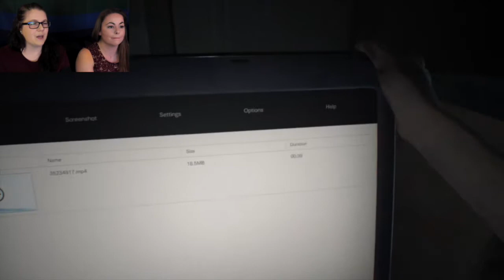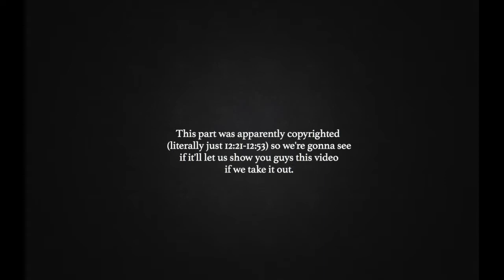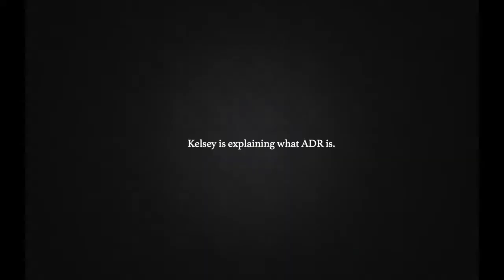3 Spooky 5 Us